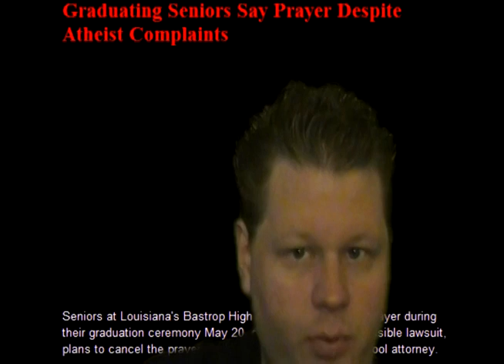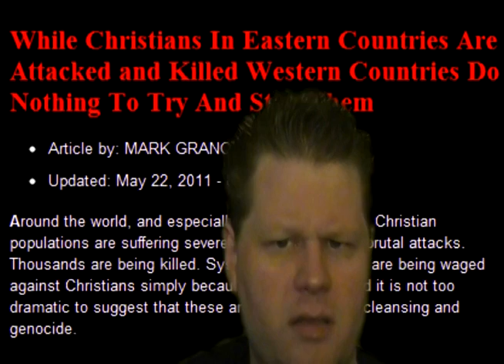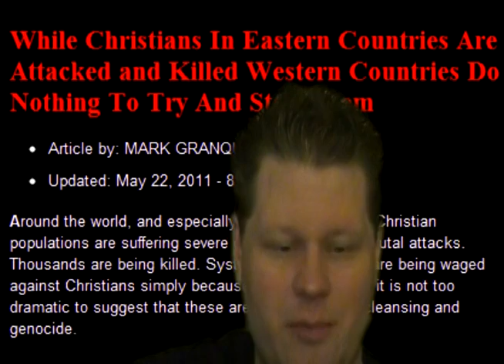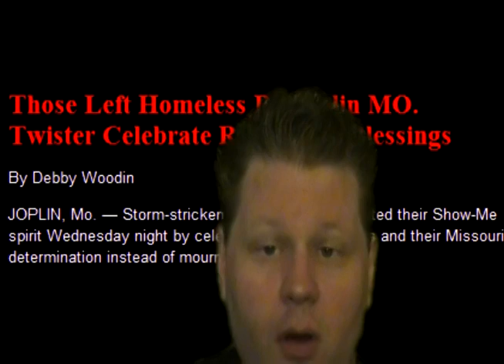PREVIEW:JMC Live Memorial Day Weekend Show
BEHIND the SCENES look at this week's JMC Live show
ON AIR at 9PM EST this Saturday and streaming 24/7 ONLINE!